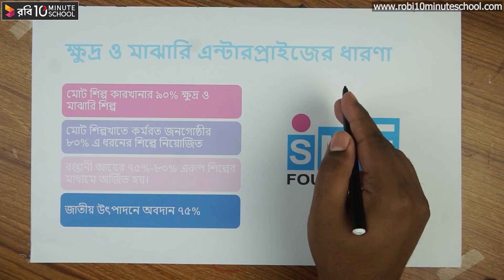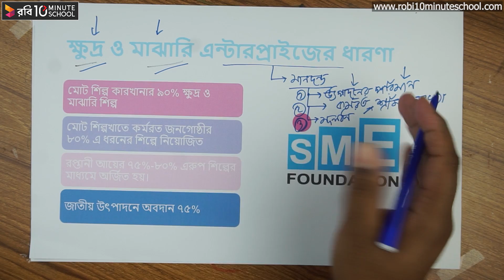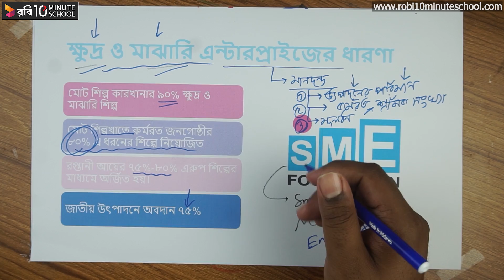০৩.১৯. অধ্যায় ৩ : উৎপাদনের মাত্রাঃ ক্ষুদ্র ও মাঝারি এন্টারপ্রাইজের ধারণা [HSC]